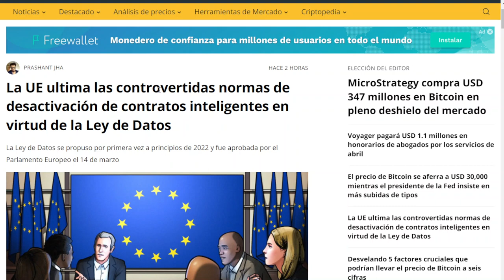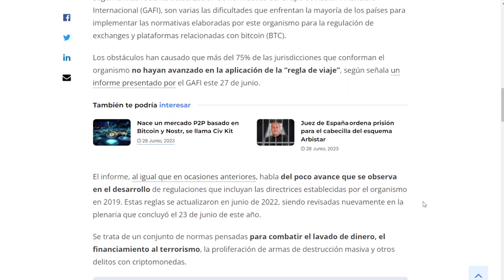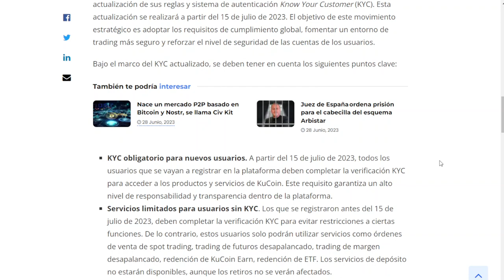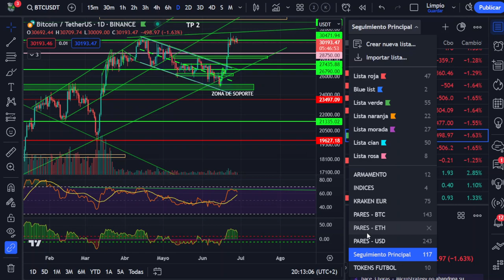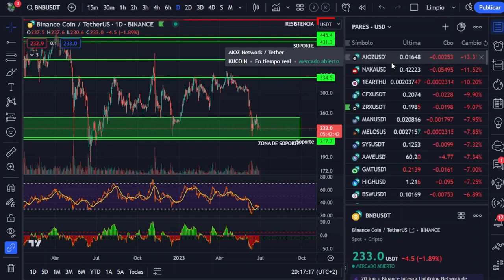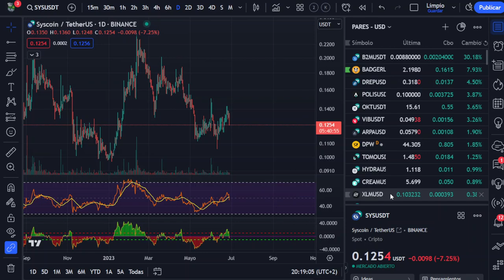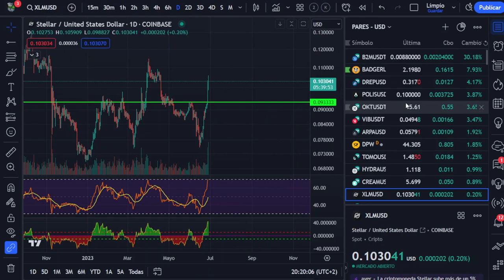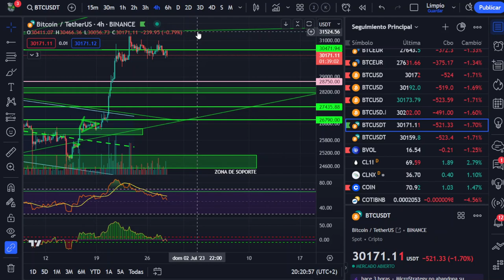😱😱😱HAN MUERTO LOS CONTRATOS INTELIGENTES -- MIELDA -- NOTICIAS Y MEJORES SOPORTES PARA BITCOIN😁😁😁